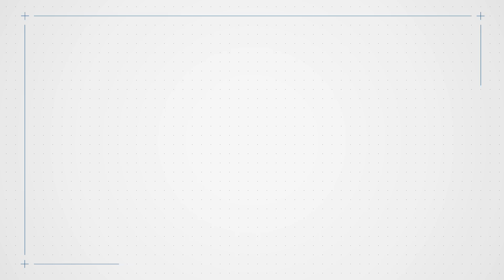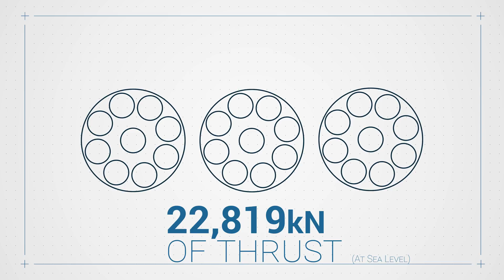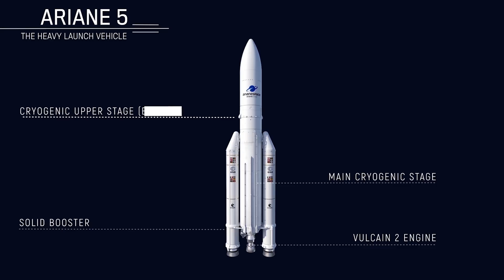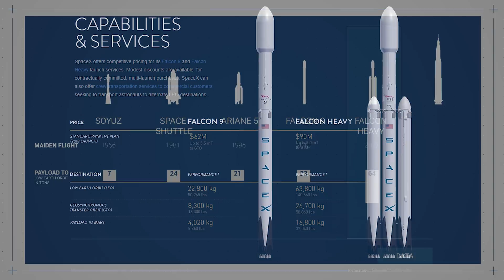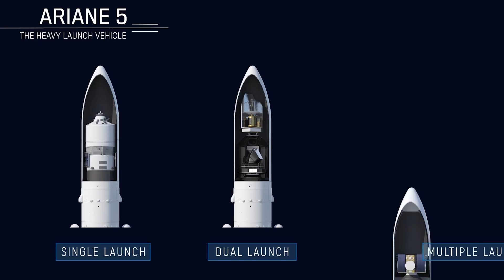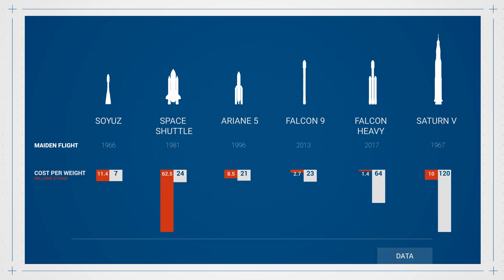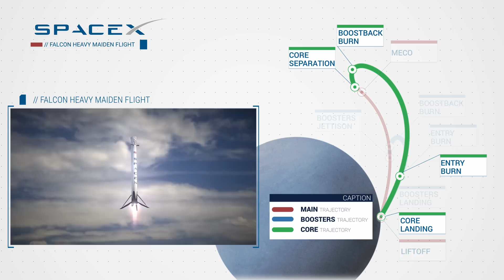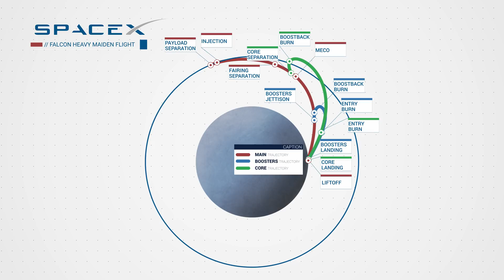Falcon HEAVY le lanceur surpuissant de SPACEX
Falcon Heavy Maiden Flight

Falcon Heavy, le lanceur lourd de SpaceX, devrait s'élancer du pas de tir 39A en Novembre 2017. Si le lancement réussi, ça en fera le lanceur le plus puissant en service actuellement.
Celui ci pourrait permettre de soutenir le SLS dans la conquête de Mars, à moindre frais

Source par ordre d'apparition :

SpaceX
Animation 3D Falcon Heavy & Chiffres

Arianespace
Infographie lanceur Ariane 5 & Soyuz

NASA
Images Space Shuttle & Archive Apollo Program

Musique utilisée :

♫ "The Verse" by Pedro Camacho

Sachez que je ne suis pas astrophysicien
Certaines informations peuvent être erronées et dans ce cas, je vous invite à commenter de façon constructive pour me corriger.

Je poste aussi régulièrement que mon temps libre me le permet.
Si vous avez des missions/sujets que vous souhaiteriez que je traite en vidéo, n'hésitez pas à me le dire ;)

Vous souhaitez utiliser mes animations ?

Si vous cherchiez mon RIB, c'est perdu -ou gagné- en fonction de là ou on se place.
Si vous vouliez donner un peu d'argent, je vous invite à l'envoyer pour supporter les populations touchées par Irma au lien suivant